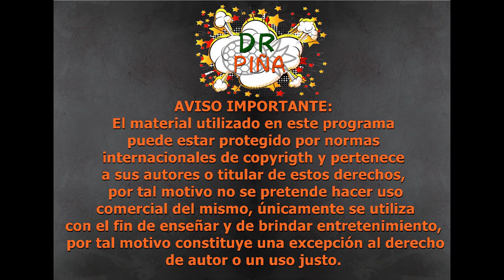🌉🏰🏖¿Cartagena Patrimonio Cultural en Peligro?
Espero sea de su agrado, en esta ocasión hablaremos de los bienes culturales, con el caso particular de Cartagena
Dirección y Presentación: Diego Alejandro Rodriguez Piña
 Libretos y Prensa: Ink Art Managmente (Javier P.)